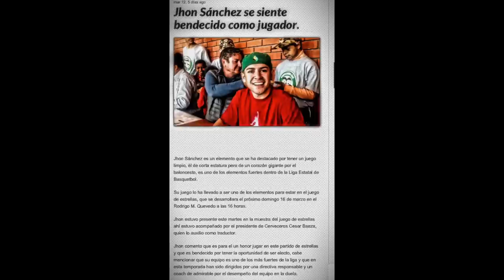John Sanchez 2nd All-Star Season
Mexican PG, with passport, helped lead team to a semi-final finish in the league and made second straight all-star game along the way.